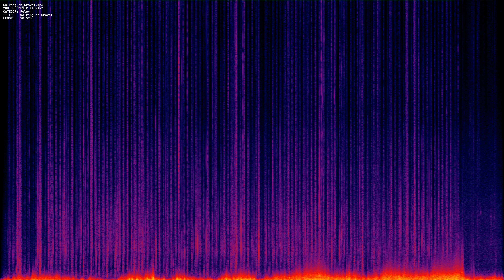Walking on Gravel mp3